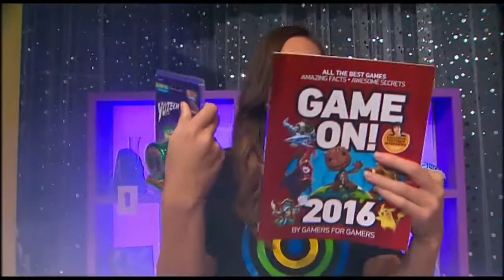Use Ya Head with the Blue Man Group! | What Now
We play Use Ya Head with none other than the Internationally acclaimed Blue Man Group!